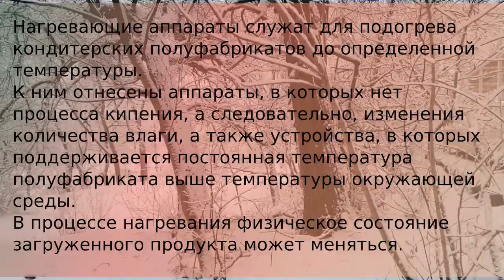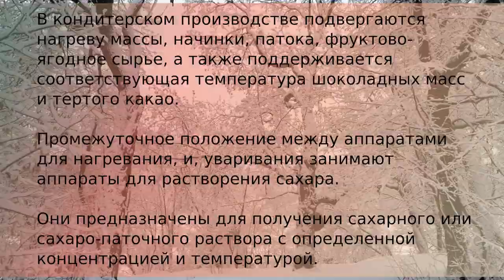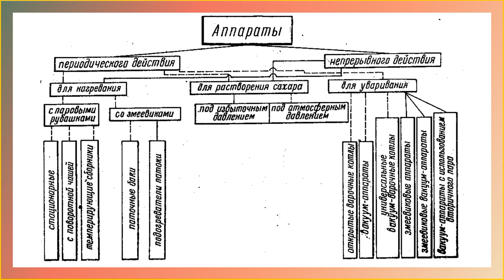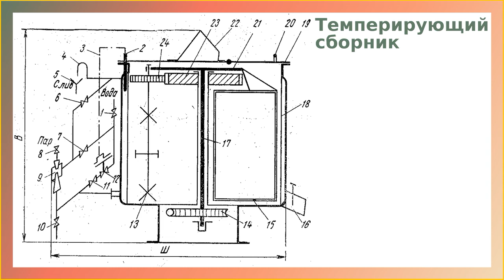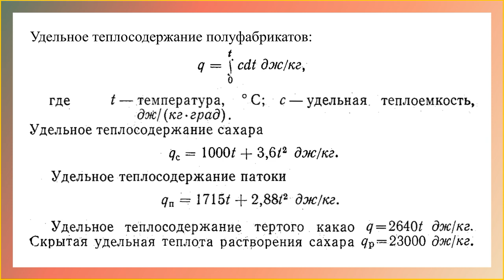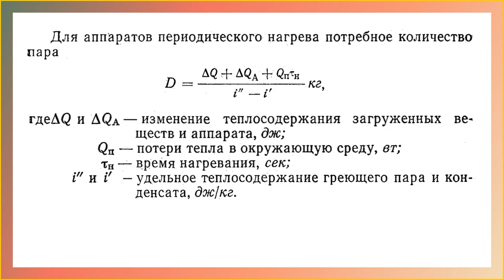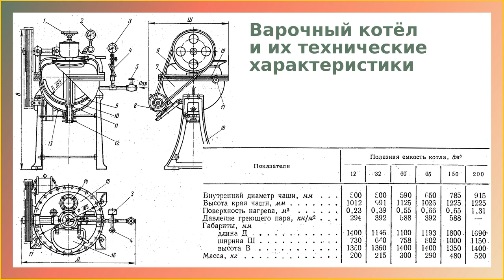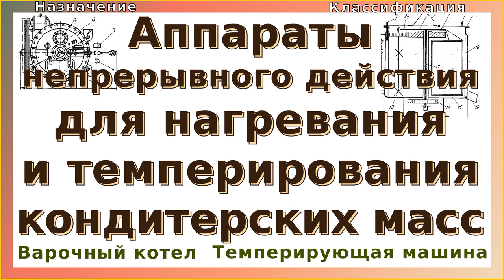Варочный котел для нагревания кондитерских масс и темперирующий аппарат. Классификация аппаратов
В видео рассмотрено устройство и принцип действия варочного котла для нагревания кондитерских масс и темперирующего аппарата для хранения шоколадной массы, тёртого какао и начинок.

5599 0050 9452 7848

Нагревающие аппараты служат для подогрева кондитерских полуфабрикатов до определенной температуры. К ним отнесены аппараты, в которых нет процесса кипения, а следовательно, изменения количества влаги, а также устройства, в которых поддерживается постоянная температура полуфабриката выше температуры окружающей среды. В процессе нагревания физическое состояние загруженного продукта может меняться.

В кондитерском производстве подвергаются нагреву массы, начинки, патока, фруктово-ягодное сырье, а также поддерживается соответствующая температура шоколадных масс и тертого какао. Промежуточное положение между аппаратами для нагревания, и, уваривания занимают аппараты для растворения сахара. Они предназначены для получения сахарного или сахаро-паточного раствора с определенной концентрацией и температурой. Уваривание служит для повышения концентрации кондитерских полуфабрикатов. В процессе уваривания удаляется влага при кипении. Этому процессу подвергают сахаро-паточные сиропы, а также молочные и фруктово-ягодные массы. При этом. количество удаляемой влаги сравнительно невелико, поэтому применяют однокорпусные выпарные аппараты.

00:00 Приветствие и введение
00:26 Назначение, область применения и классификация
02:12 Варочный котёл: устройство и принцип действия
05:27 Темперирующий аппарат: устройство и принцип действия
09:13 Технологический расчёт аппаратов периодического действия для темперирования кондитерских масс